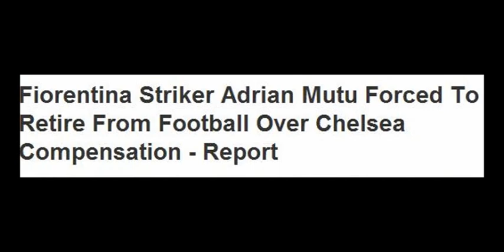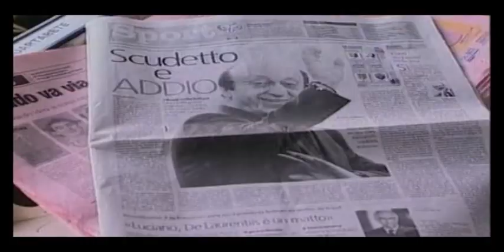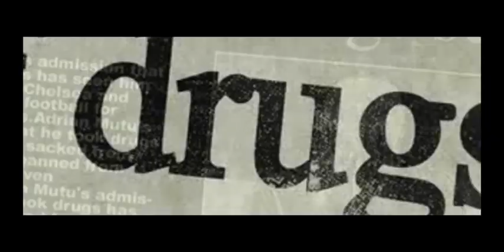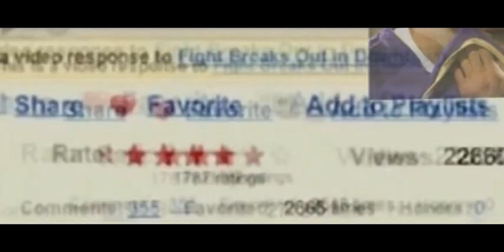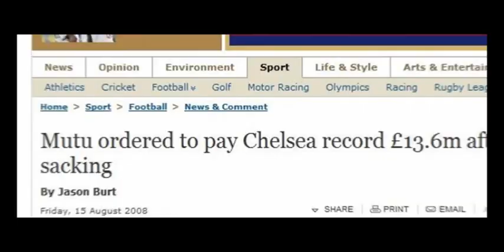Adrian Mutu - 'Never Back Down'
I don't claim rights for the music. Only the editing. Credit to Eminem and Maybeshewill.

The video is symbolic. Most important is to listen to the lyrics on part2. It shows you what it's like to be a professional football player and especially Adrian Mutu. I hope you can relate to the video with your own life, battles, and whatnot.

Video is dedicated to Ionel Armean.